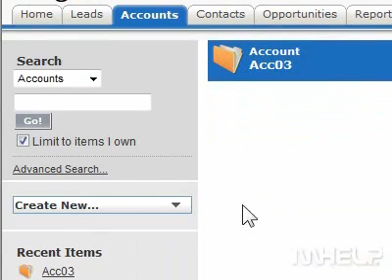How to edit an account